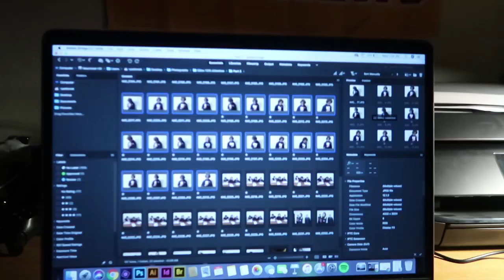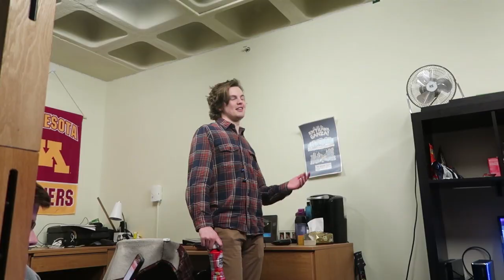UMN Spikeball Tournament!!!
Finally back again with another vlog! Now moving to once every two weeks uploads. Went to the UMN's first spikeball tournament! Hanging out with good old high school friends and having fun!